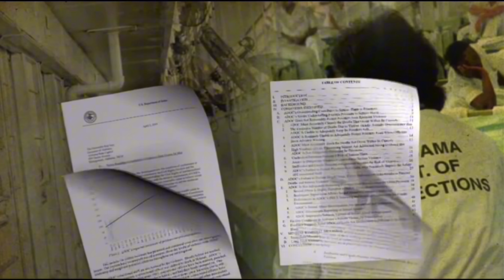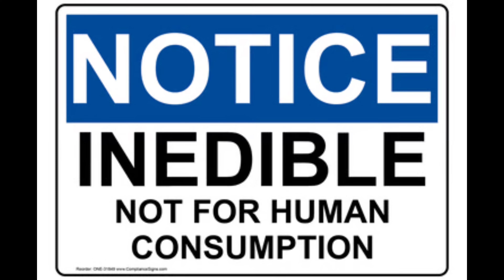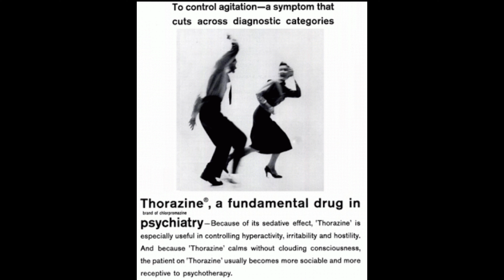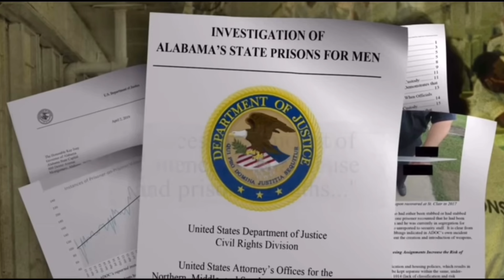CREEPS | CRAZIES | Bullock | Draper | Alabama Prison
EP70 DC & JayBirdSB chop it up about mental health, food, bullock cf and Draper cf!

Chill Trap Beat by MMS on Tik Tok